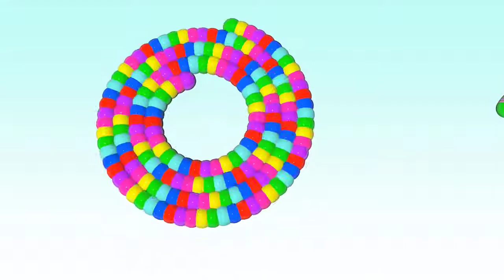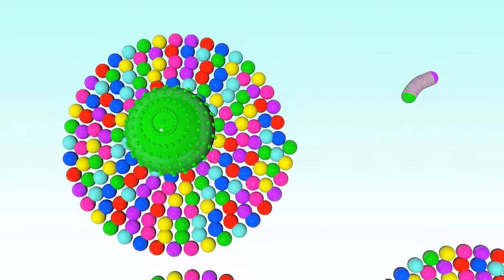Learn Rainbow Colors For Toddlers With Spiral Shapes and Color Balls 2018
Bide Educational fun videos for kids and babies Learn Rainbow Colors For Toddlers With Spiral Shapes and Color Balls 2018